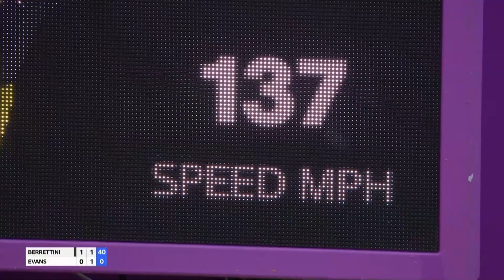Berrettini picked himself...TWICE 😂 | Matteo Berrettini - Perfect Player | LTA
Best Serve? Best Volley? We asked back-to-back cinch Championships winner, Matteo Berrettini, to create his perfect player.

The former world No.6 will return to The Queen’s Club again this year in pursuit of a third consecutive trophy in London.